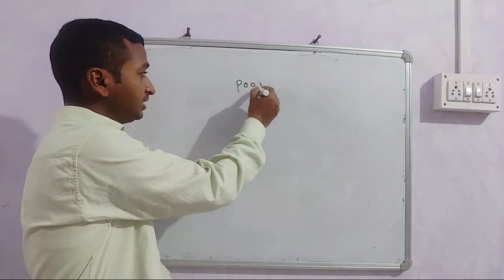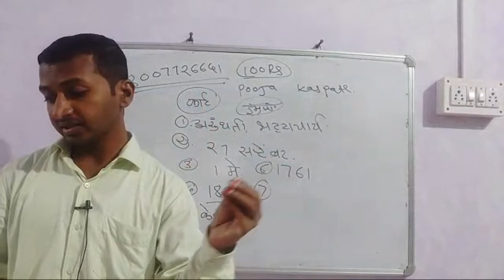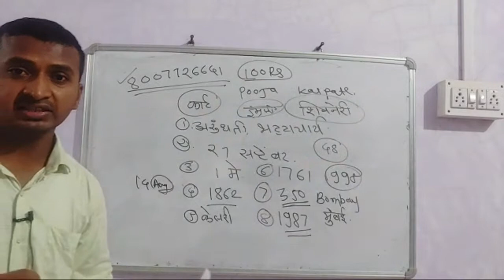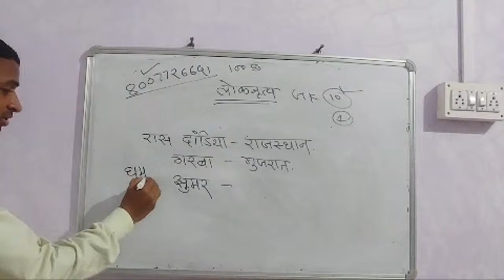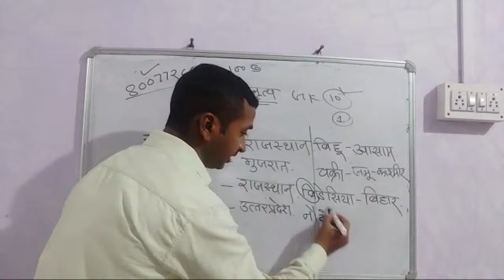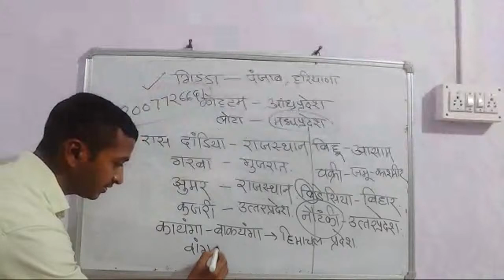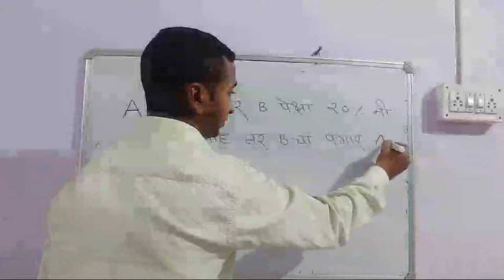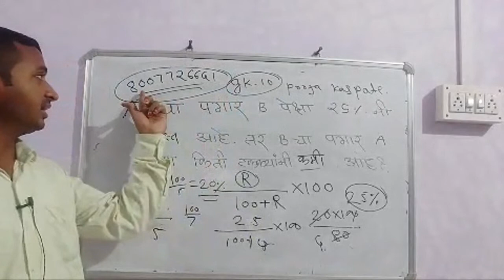न्यायालय भरती Live Lecture गणित व Gk